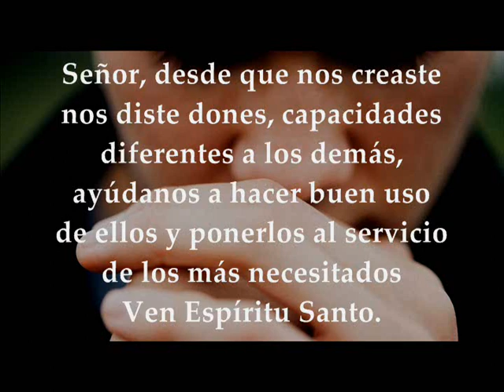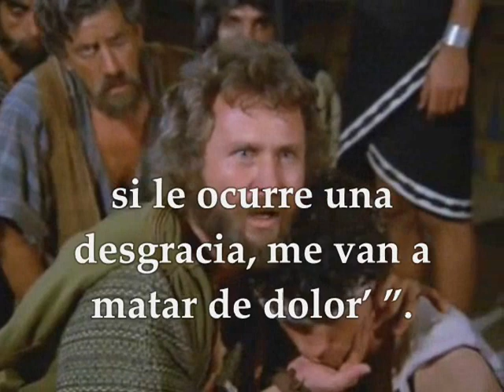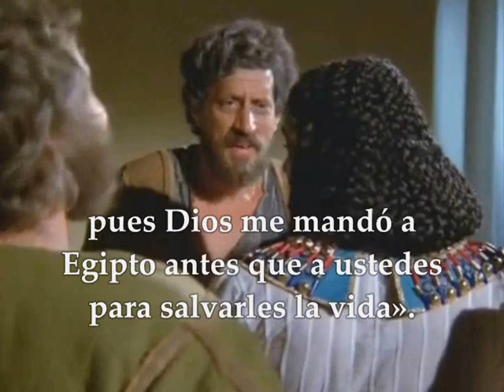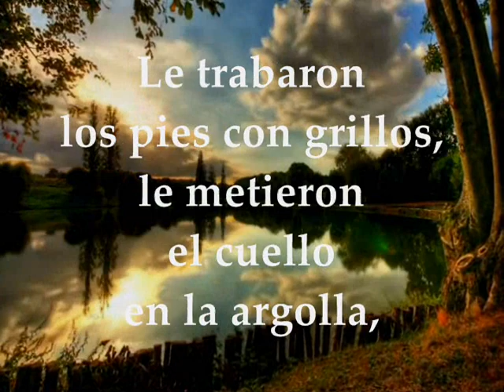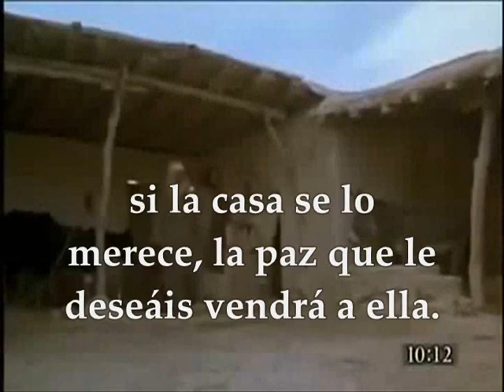Evangelio para América jueves 11 de julio de 2019 Mateo 10,7-15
Evangelio y lecturas para América JUEVES 11 DE JULIO DE 2019 SEMANA 14 DEL TIEMPO ORDINARIO CICLO C Primera Lectura: Del libro del Génesis 44,18-21.23b-29;45,1-5 Salmo 104,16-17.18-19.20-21 R/. Recordad las maravillas que hizo el Señor Del Santo Evangelio según San Mateo 10,7-15